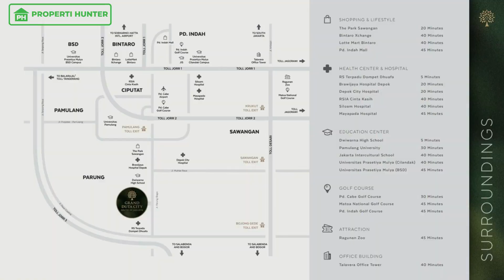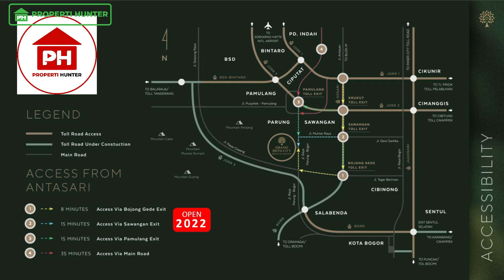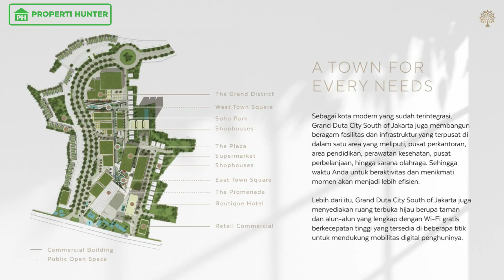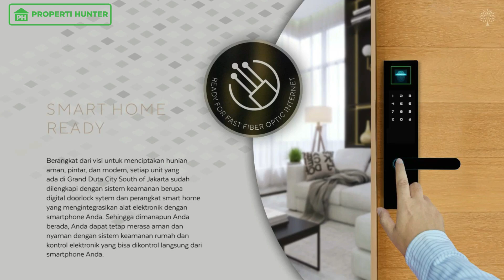PERUMAHAN BARU DI BOGOR SELANGKAH KE JAKARTA ! | GRAND DUTA CITY SOUTH OF JAKARTA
Halo Properti Hunter,

gimana kabarnya semoga sehat selalu ya... kali ini kita mau kasi rekomendasi perumahan terbaru dari Duta Putra Land nih, perumahan baru ini lokasinya di Parung Bogor dan cuma selangkah aja ke Jakarta loh...
So jangan sampai kehabisan lagi ya...

mudah mudahan video ini bermanfaat dan terus dukung channel kita ya guys dengan memberikan like, comment/saran yang positif, kemudian klik tombol subscribe dan nyalakan lonceng nya supaya tetap dapat update perumahan yang akan kita review.

kalau kalian ada rekomendasi perumahan yang mau kita review, yuk tulis di kolom komentar...

untuk pemesanan unit di Grand Duta City South of Jakarta bisa klik link dibawah ini ya

untuk review rumah lainnya bisa klik link dibawah ini